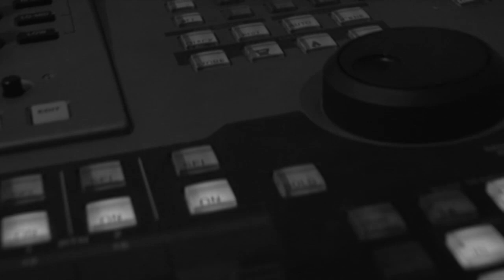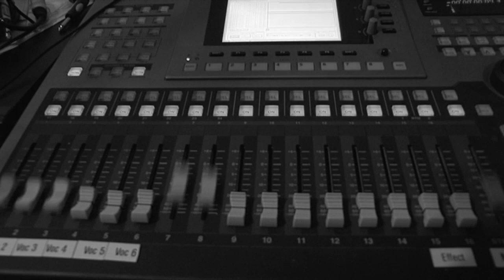TUX_I'll be there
This is a DEMO recorded for TUX.
Tux was born in 2007, the Hampshire based trio decided to rehearse a few numbers only to take part in a South coast competition - SEARCH FOR A STAR.
After sailing through to the final in 2006 TUX were pipped at the post by comedy duo 'Faces of Disco' (previous contestants of ITV's Britains got Talent).
In true fighting spirit, TUX stepped up their game and came back in 2007 to take the winners trophy !!
After this competition the trio were approached by local agencies and asked to gig at venues across the south of England. Contracts include BOURNE LEISURE, BUTLINS, BRITISH HOLIDAYS, PARK RESORTS, BEST WESTERN HOTELS to name a few...